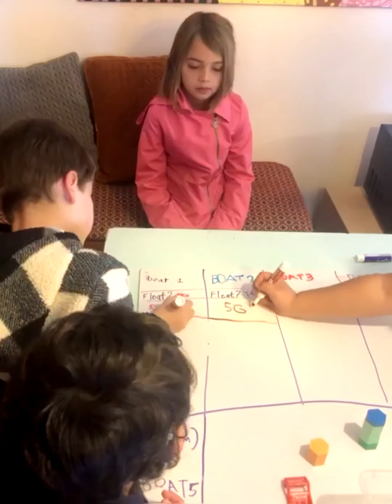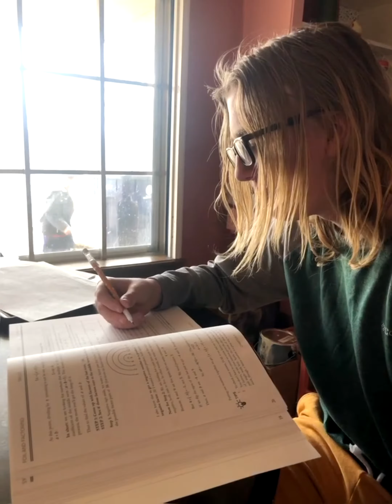February- March 2021 recap